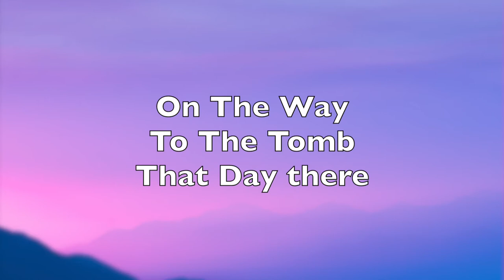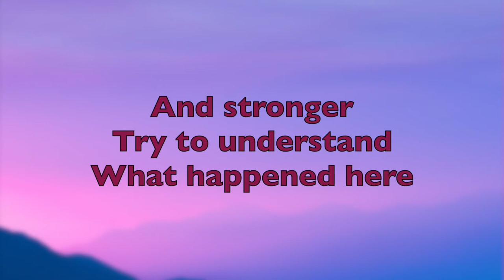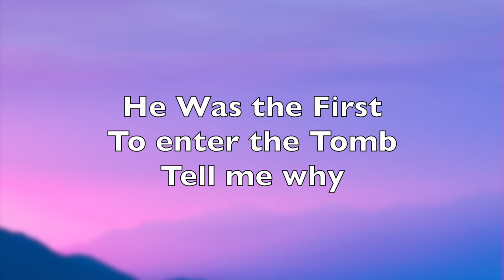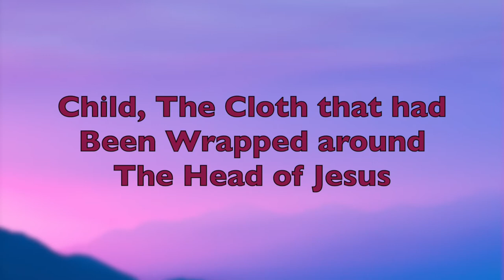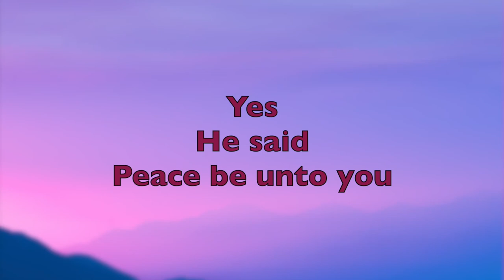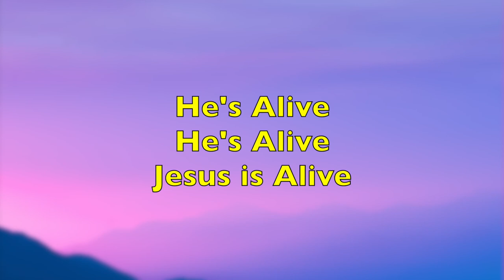He Is Alive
Jesus, the Son Of God Is Alive.  Hallelujah.